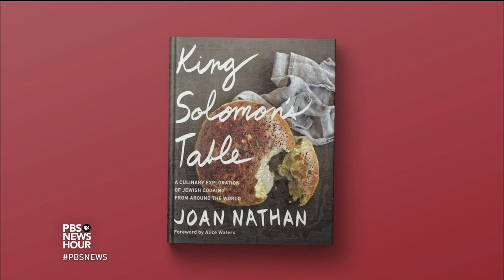How Jewish tables around the world serve a feast of traditions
In her new cookbook, "King Solomon's Table," celebrate food authority Joan Nathan takes readers to different parts of the world to taste the cuisine of the Jewish diaspora, with recipes handed down from generation to generation. Ahead of Passover, Judy Woodruff joins Nathan in the kitchen to explore the stories and traditions she’s collected.